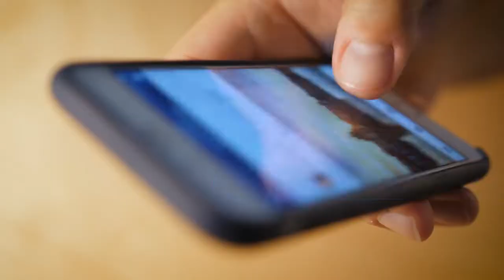BMW mit Facelift für Kühlergrill: Meinungen über das Design gehen stark auseinander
BMW gestaltet aktuell fleißig um. Nach dem X7 und dem i4 ist jetzt das 4er Cabrio von BMW dran.